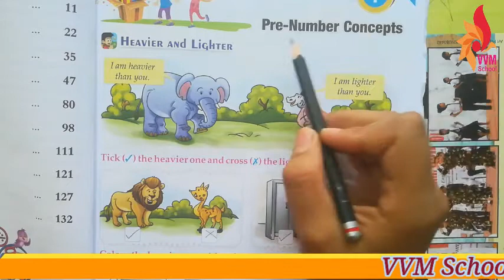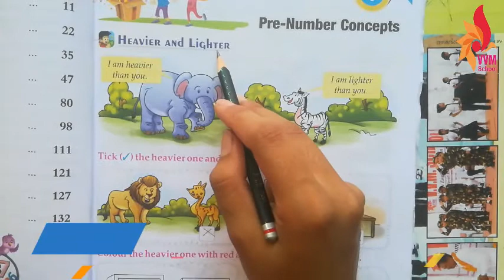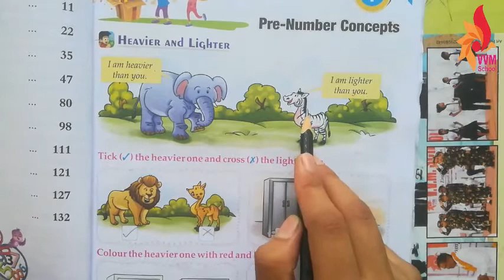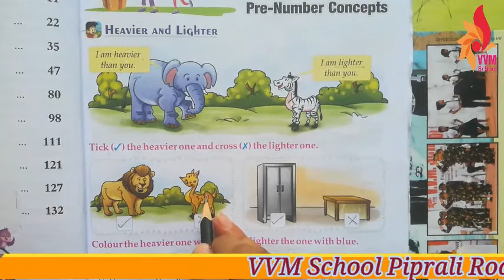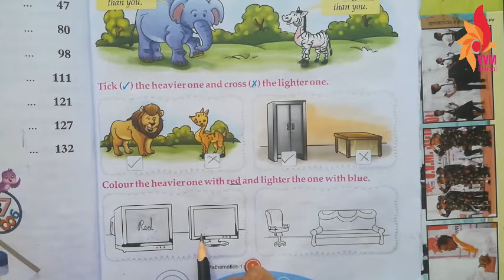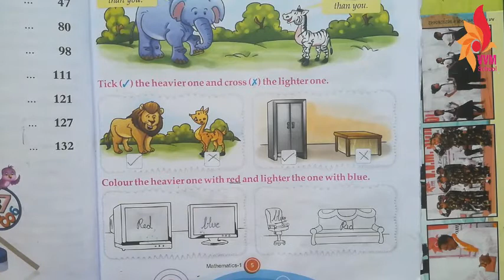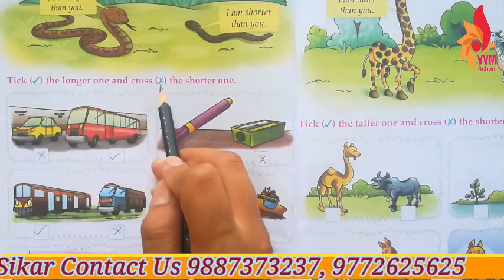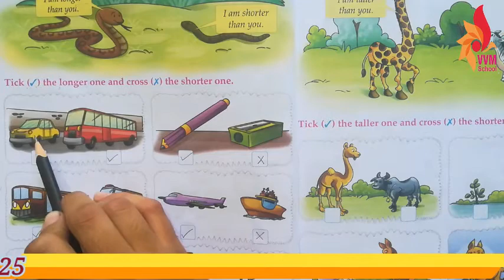CLASS 1 CHAP 1 PRE NUMBER CONCEPT PART I